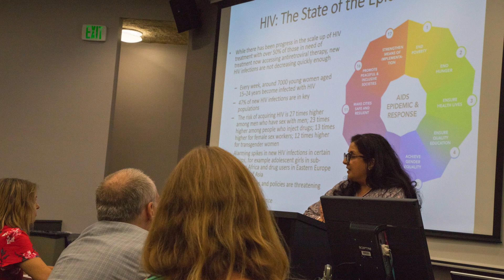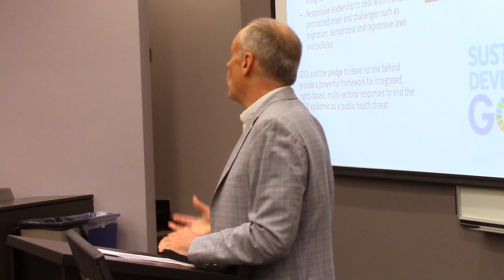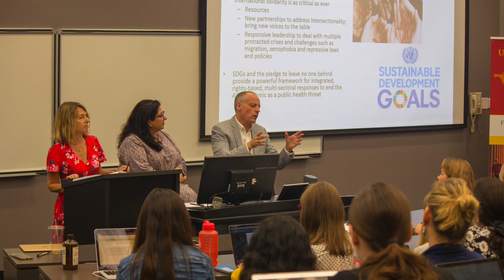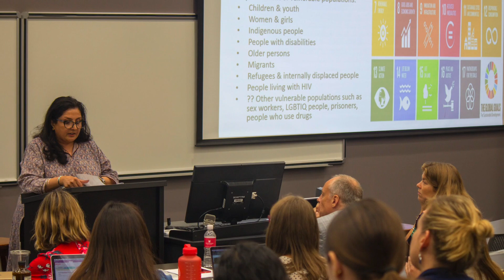Conversation with Mandeep Dhaliwal & Jeffrey O'Malley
The USC Law & Global Health Collaboration hosted Mandeep Dhaliwal, director of the United Nations Development Programme’s HIV, Health and Development Group, at USC Aug. 29 to discuss the UN Sustainable Development Goals, HIV and human rights, with commentary provided by strategy and governance consultant Jeffrey O’Malley.

Mandeep Dhaliwal
Director, United Nations Development Programme HIV, Health and Development Group

With more than 25 years of experience working on HIV, health, human rights and evidence-based policy and programming in low- and middle-income countries, Mandeep Dhaliwal, a lawyer and medical doctor, joined the UN Development Programme in 2008 and was one of the architects of the Global Commission on HIV and the Law, an independent commission to catalyze progress around laws and policies that impact people affected by HIV.

Jeffrey O'Malley
Former director of UNICEF’s Division of Data, Research, and Policy, as well as UNDP HIV, Health & Development—commented on the SDGs and their links to LGBT issues.

This conversation is part of the 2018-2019 Global(HEALTH+LAW) Series, hosted by the USC Law & Global Health Collaboration, supported by the USC Collaboration Fund.